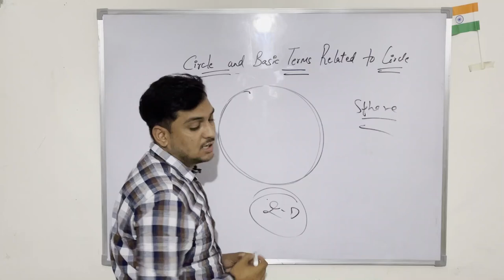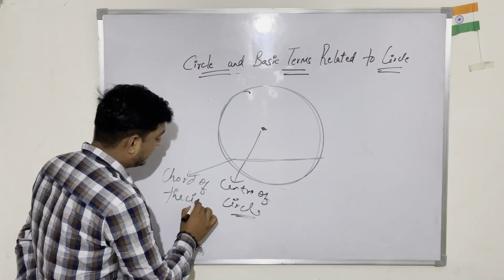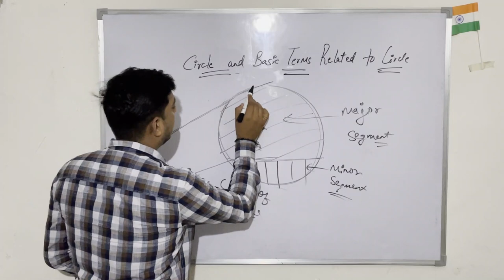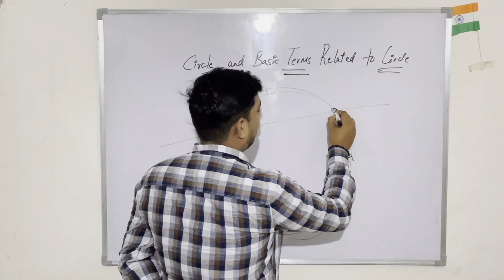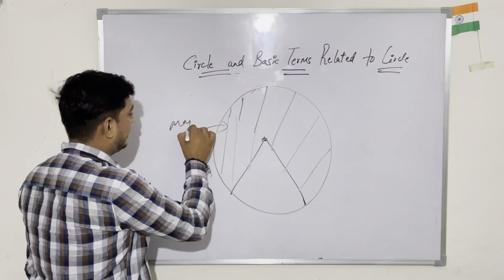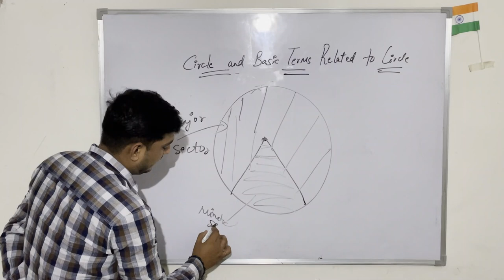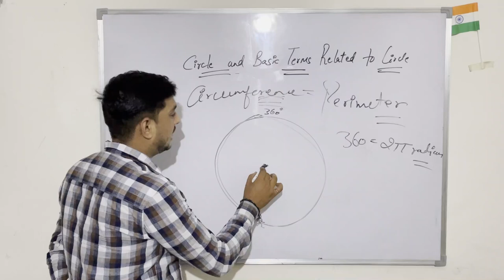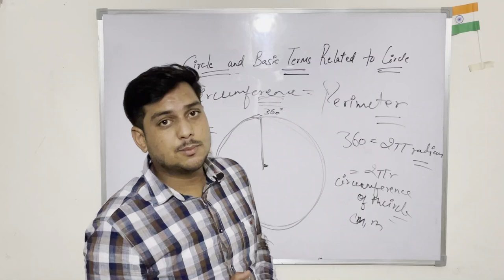Circle l Basic terms l 9th - 12th l Maths l Vinay Pathak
Here in this video we tried to explain basic terms related to circle.

Follow @ignite_tuitions